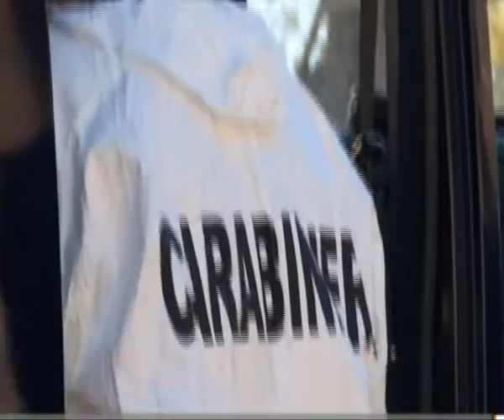omicidio riesi francesco tabbì